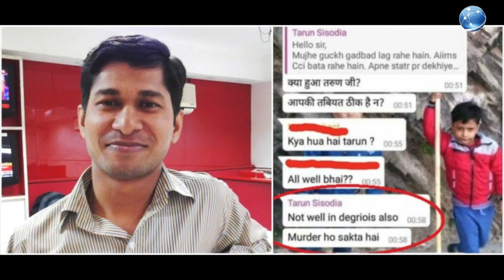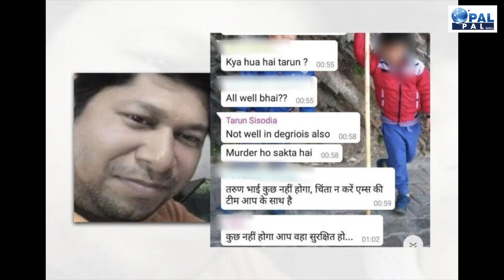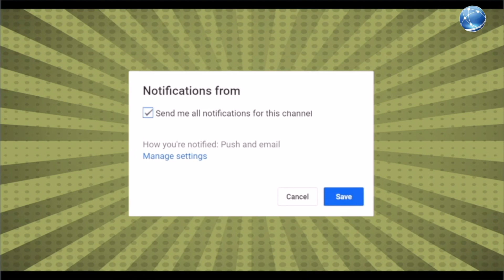Dainik Bhaskar || Tarun Sisodia ||Corona Covid 19 || Bjp || Harsh Vardhan || Aims